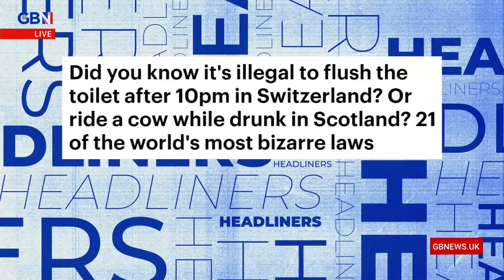Did you know it's illegal to flush the toilet after 10pm in Switzerland? | Headliners